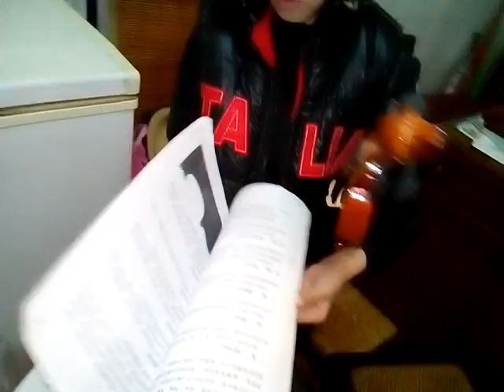VID_20170304_101259芃妃小朋友拉小提琴.3gp